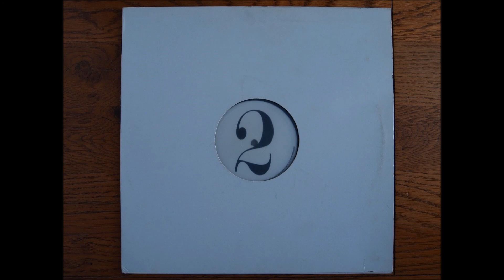英版 "時光倒流七十年" test press 的 Theme of Somewhere In Time LP version 片段 LP 24bit 96KHz 轉錄測試